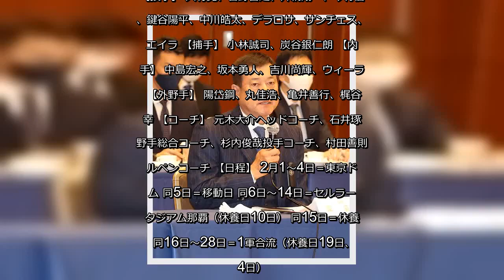✅ 巨人は22日、都内でスタッフミーティングを実施し、2月1日からの春季キャンプのメンバー編成などを行った。原辰徳監督（62）は、ベテランや外国人を中心に自主調整… - 日刊スポーツ新聞社のニュース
✍   巨人は22日、都内でスタッフミーティングを実施し、2月1日からの春季キャンプのメンバー編成などを行った。 原辰徳監督（62）は、ベテランや外国人を中心に自主調整を認めるS班を菅野智之投手や坂本勇人内野手ら19選手で編成した狙いを「まず、昨年からコロナ禍という中でシーズンが非常に長かった。アスリートにとって最も重要なレスト（休養）の時間が少なかった」と説明した。 今キャンプは宮崎の2球場、ジャイアンツ球場、東京ドームと分散してスタートする。「時間というものを有効に使えると思って全体の部分を4つのグループに分けたというところ。S班に関しては、それぞれが経験値も持っていますので、東京ドームという一番天候面を心配せずにそこからスタートしてもらうことがベストであろうということ。分けて効率よく練習ができる環境をつくりたいということです」と語った。 ◆巨人S班メンバー◆ 【投手】 大竹寛、菅野智之、井納翔一、今村信貴、鍵谷陽平、中川皓太、デラロサ、サンチェス、ビエイラ 【捕手】 小林誠司、炭谷銀仁朗 【内野手】 中島宏之、坂本勇人、吉川尚輝、ウィーラー 【外野手】 陽岱鋼、丸佳浩、亀井善行、梶谷隆幸 【コーチ】 元木大介ヘッドコーチ、石井琢朗野手総合コーチ、杉内俊哉投手コーチ、村田善則ブルペンコーチ 【日程】 2月1～4日＝東京ドーム 同5日＝移動日 同6日～14日＝セルラースタジアム那覇（休養日10日） 同15日＝休養日 同16日～28日＝1軍合流（休養日19日、24日）   ...